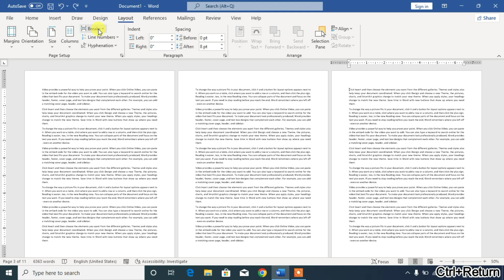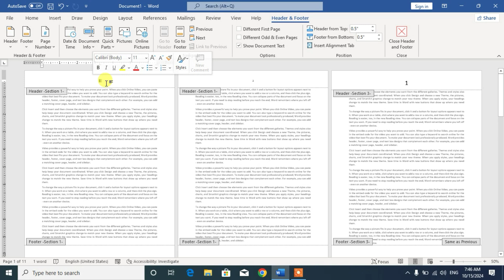How to Start Page Numbering on Page 3 in MS Word | Microsoft Word Start Page Numbering on Page 3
This Video tutorial will show you the tip and trick to start page Numbering on Page 3 in MS Word. After watching this video tutorial you will be able to Start Page Numbering from page 3 in MS Word.
This Video tutorial may work in MS Word 2007, 2010, 2013, 2016, 2019, 2021, 2024 and 365.